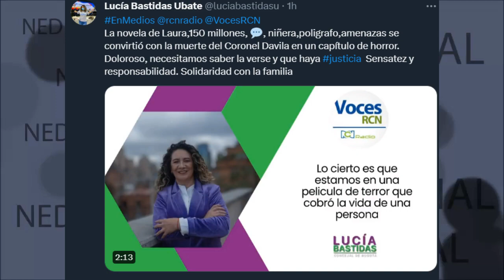UN HECHO DOLOROSO 🔴 LA NOVELA DE LAURA SARABIA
La novela de Laura,150 millones, 💬, niñera,poligrafo,amenazas se convirtió con la muerte del Coronel Davila en un capítulo de horror. Doloroso, necesitamos saber la verse y que haya justicia Sensatez y responsabilidad. Solidaridad con la familia